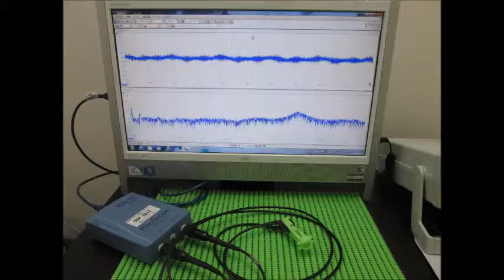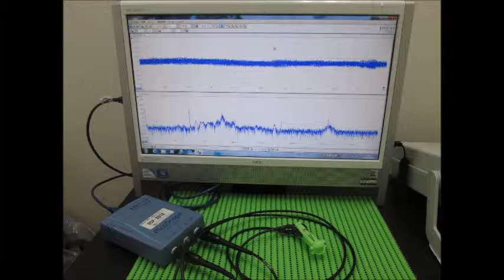超音波実験 Ultrasonic experiment （超音波システム研究所 ultrasonic-labo）